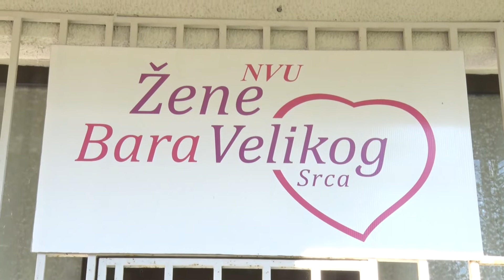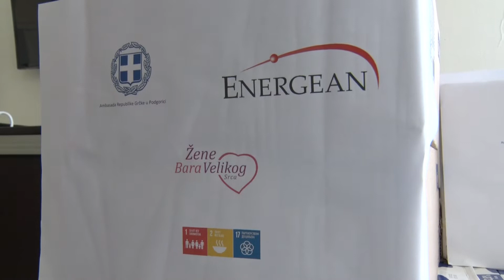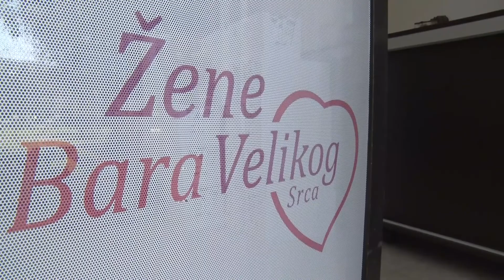Donacija Energean Montenegro i Ambasade Grčke NVU "Žene Bara"